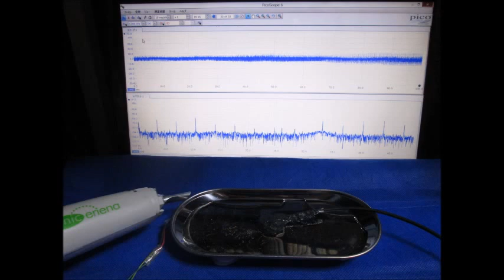スライドショー 超音波実験写真 Ultrasonic experiment photo